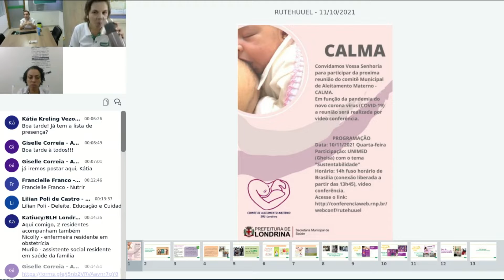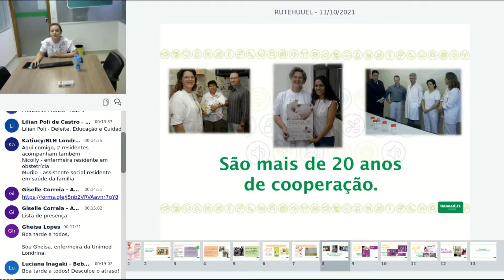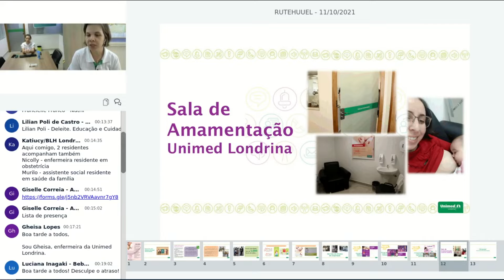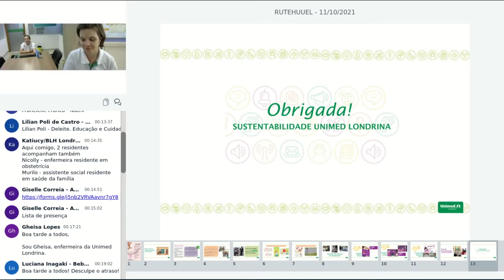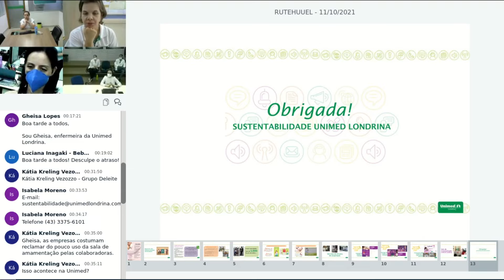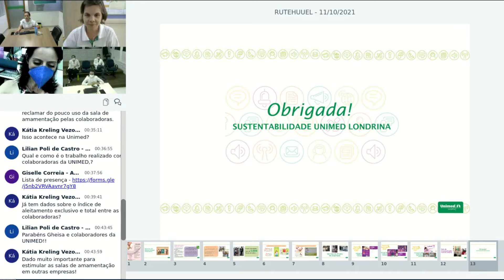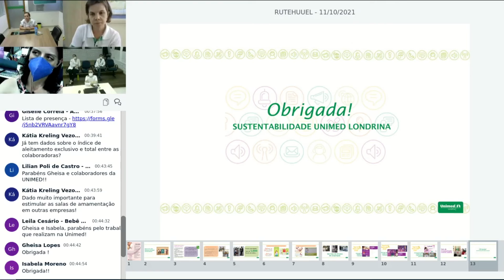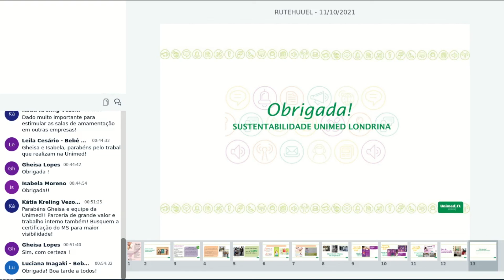Reunião do CALMA 10 11 2021